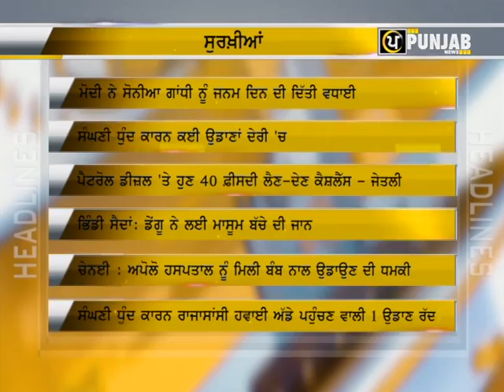Punjab News | PunjabNewsHeadlines